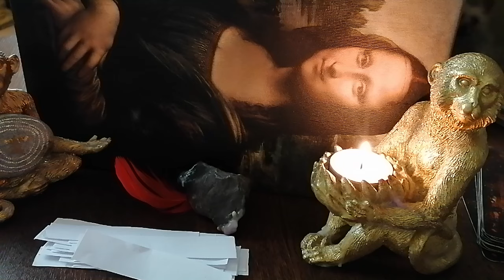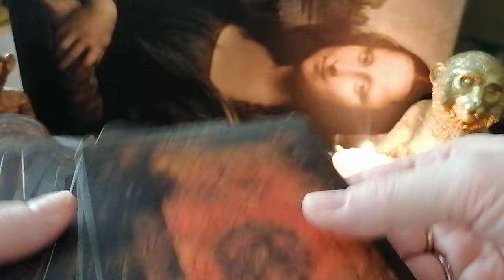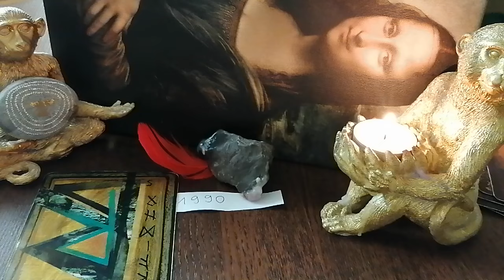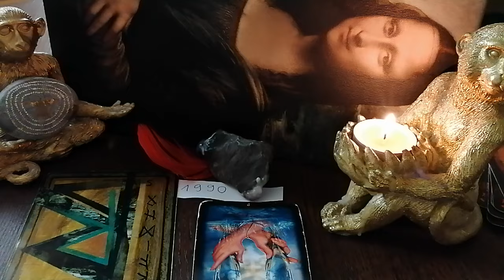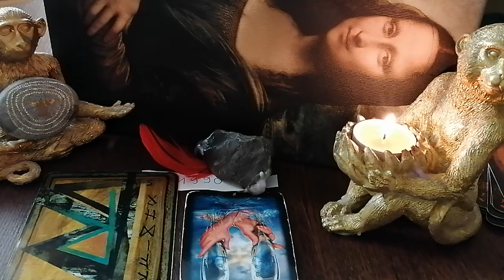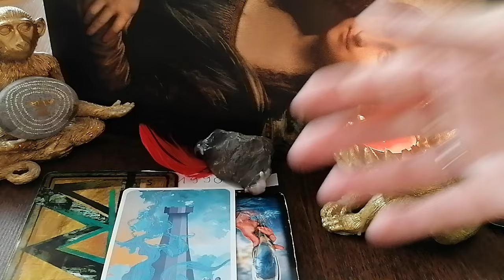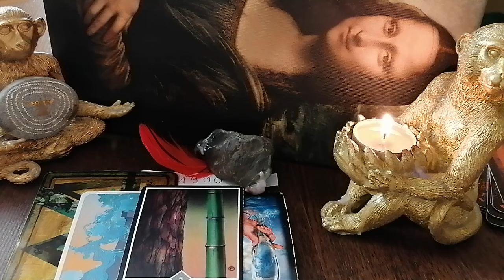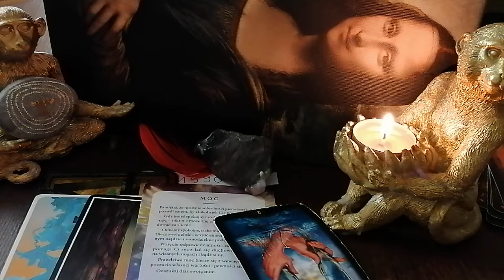Tarot Rocznik 1990- Wieża wyrówna 🆘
Kontakt w sprawie czytań prywatnych, kursów oraz sesji reiki :
Zapraszam ♥️